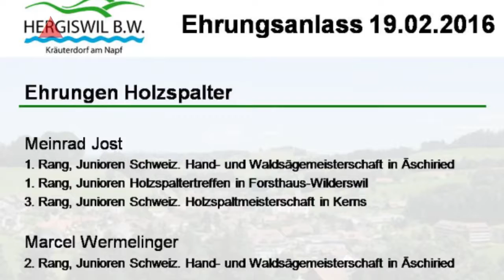Hergiswil 16 02 19 Ehrungsanlass Teil 1